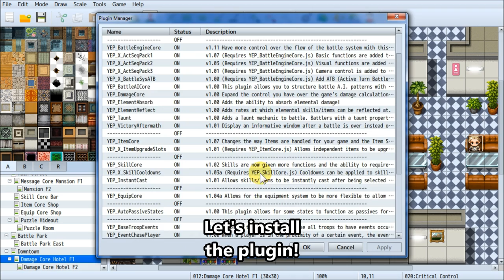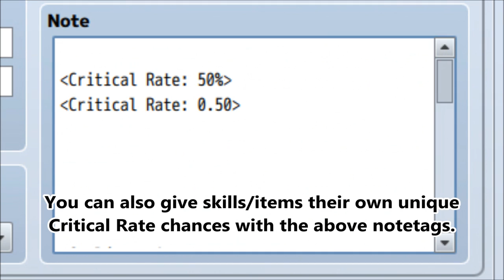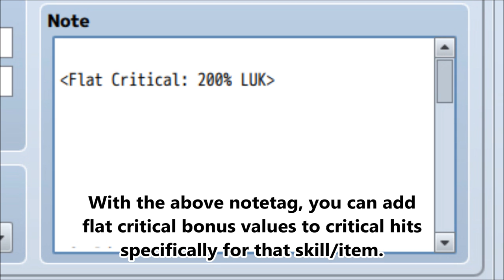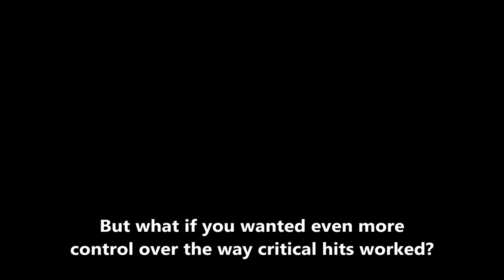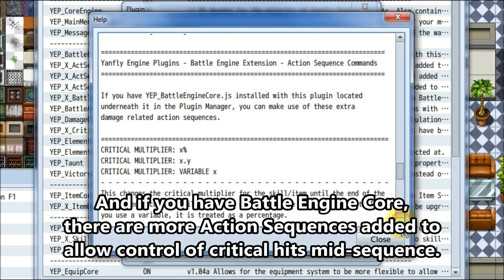YEP.26 - Critical Control - RPG Maker MV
This plugin allows you to modify the critical hit rate formula across a global scale and for an individual skill/item scale.

0:09 Introduction
0:36 Installation
0:56 Critical Formulas
1:40 Skill/Item Notetags
2:38 Other Notetags
3:54 Lunatic Mode
4:47 Skit